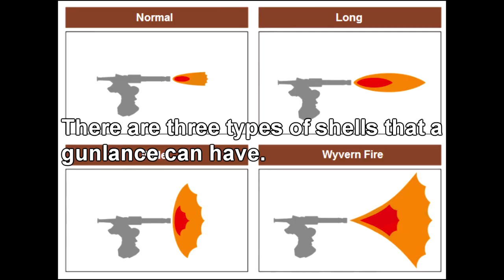MHFU - Gunlance Guide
Control + F and search for "3f" That's the gunlance section.

I'm not the best GL user, but hopefully this is helpful to someone who's curious about the basics. As always, it takes time to get better, so stick with it!

Intro: 0:00
Controls: 0:25
Shelling: 1:12
Wyvern Fire: 2:08
Example Fight: 2:37
Quest Clear!: 4:33